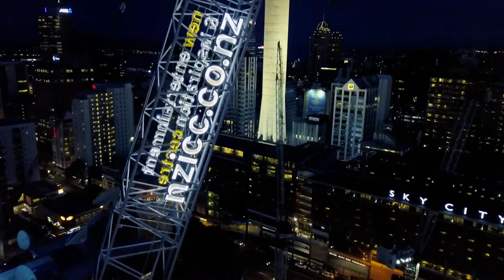SKYTOWER - AUCKLAND CITY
AUCKLAND SKYTOWER AT NIGHT

MUSIC

bonjr - TBH